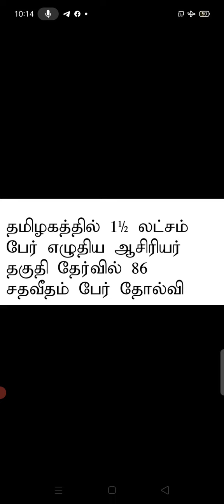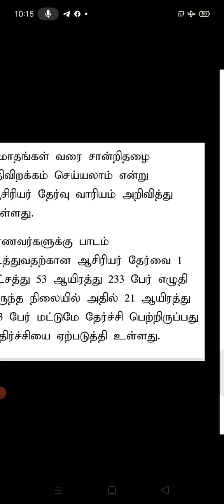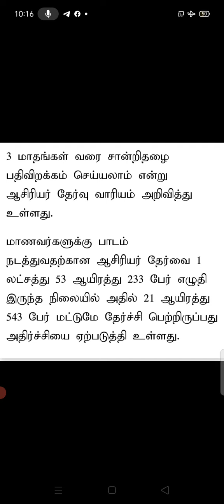TRB தேர்வு வாரியம் அதிர்ச்சி தகவல், TNTET PAPER 2 exam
tntet paper 1 news TNTET PAPER 2 exam date